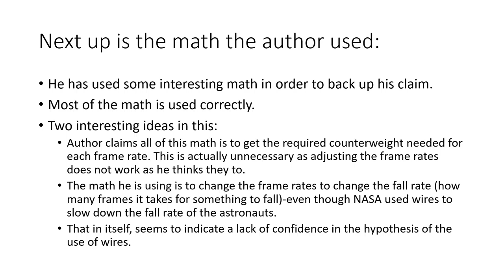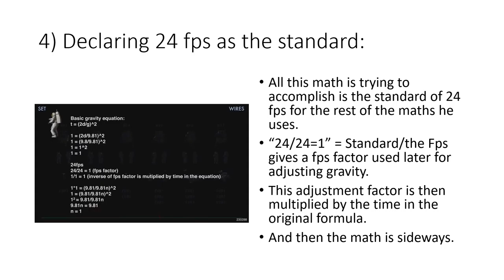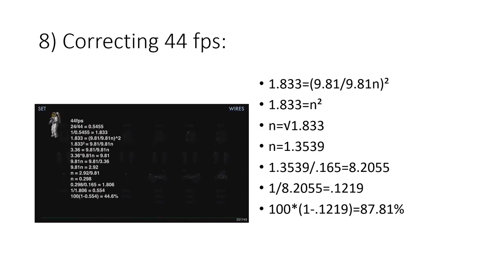"Smoke and Mirrors" Wires Part 4: Wires and FPS Math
An investigation into the "Smoke and Mirrors" presentation.
This section is centered on evidence based on the math presented in the "Wires" section.